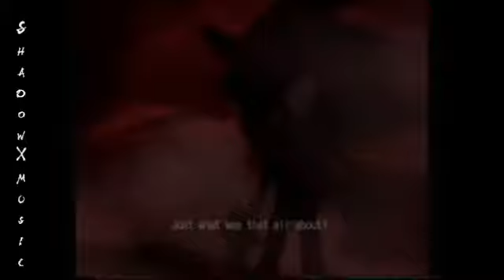Shadow no suna .:Gift to my sisybear3:.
Here's ur b-day gift =3=